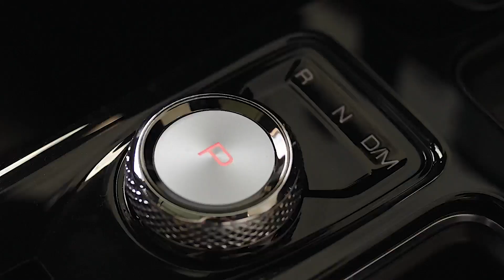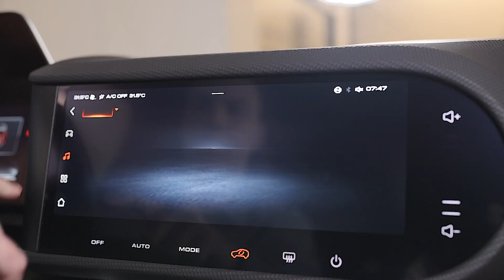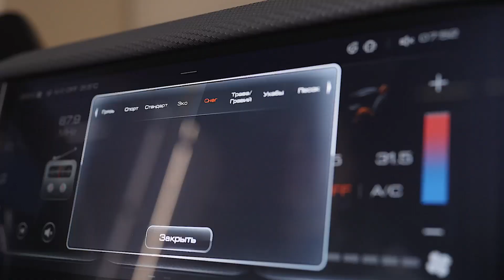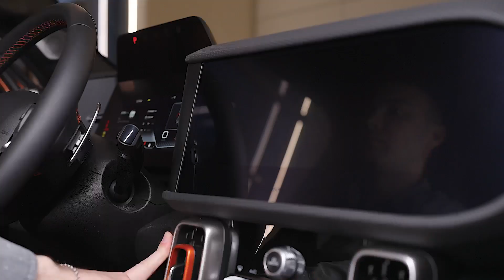Внедорожник с характером! HAVAL DARGO X в АВИЛОН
В этом видео Григорий Тореев подробно расскажет про самый популярный внедорожник линейки HAVAL – DARGO X.

В чем особенность данной модели? Какие его основные фишки? Чем он отличается от HAVAL DARGO? Все подробности об этом автомобиле в нашем новом выпуске!

Ждем Вас по адресу: Волгоградский пр-т., 41/1, Москва, 1 этаж

0:00 Авилон показывает – я рассказываю!
0.35 Экстерьер
2.21 Что под капотом?
2.38 Интерьер
2.53 Материалы отделки
3.30 Фишки и мультимедиа DARGO X
4.08 Люк
4.16 Детали интерьера
4.36 Задние сиденья автомобиля
5.34 Багажник
6.04 Главные отличия модели DARGO X
6.28 Стоимость и комплектации
6.46 Ждем Вас в Авилон Haval